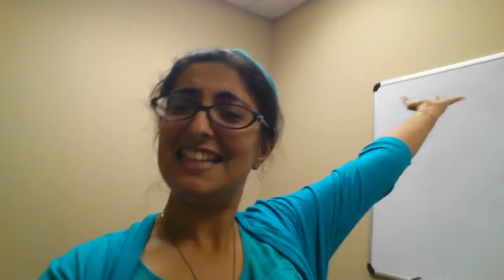Vlog Day 11 - An Almost Victory!